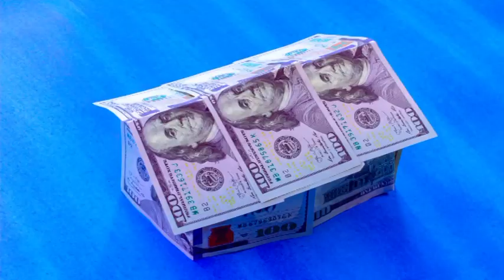Újhold az arab Al Thurayya holdházban Május 22-én